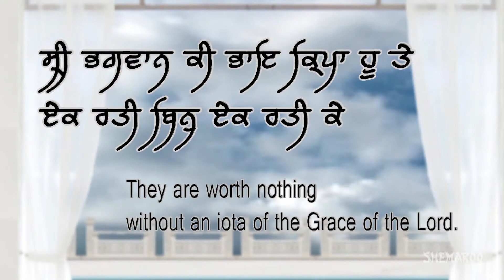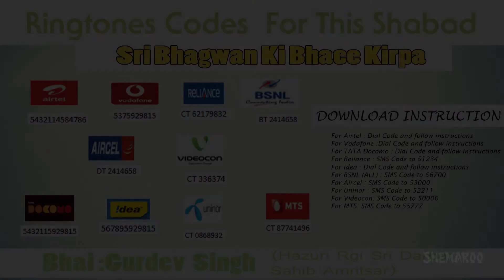Sri Bhagwan Ko Bahee Kirpa - Bhai Gurdev Singh Ji (Hazuri Ragi Sri Darbar Sahib)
Shabad : Sri Bhagwan Ko Bahee Kirpa
Album : Has Bole Bhagwan Ji
Ragi :  Bhai Gurdev Singh Ji (Hazuri Ragi Sri Darbar Sahib)
Label : Shemaroo
Edit & Graphics : Jaspal Singh (Jassi)
Bit.ly/gurbaninirmolak